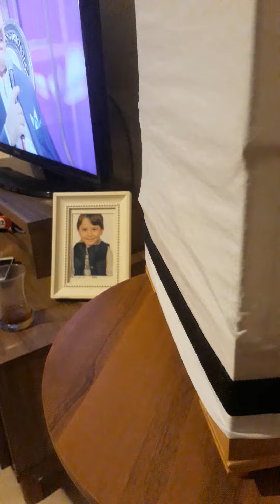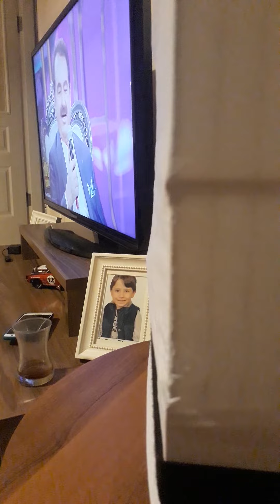ful şakşaklı saka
şak şaklı saka, saka huylandırma, saka şakşaklı,